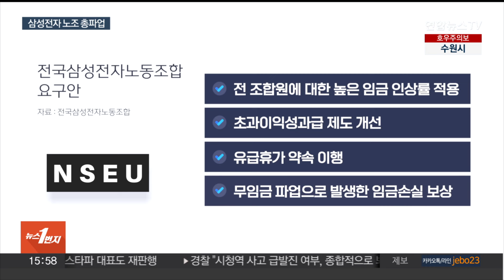삼성전자 노조 사흘간 총파업…생산차질 우려 / 연합뉴스TV (YonhapnewsTV)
삼성전자 노조 사흘간 총파업…생산차질 우려

[앵커]

삼성전자 최대 노조인 전국삼성전자노조가 오늘(8일)부터 사흘간 총파업에 돌입했습니다.

노조는 당초 예상 인원보다 많은 인원이 파업에 참여했다며 반도체 생산에 차질이 빚어질 것이라고 주장했습니다.

[기자]

굵은 빗방울이 떨어지는 궂은 날씨에도 전국삼성전자노조 총파업에는 수많은 조합원들이 목소리를 높였습니다.

노조는 사측에 전 조합원에 대한 높은 임금 인상률 적용, 초과이익 성과급 제도개선, 유급휴가 약속 이행, 파업으로 인해 발생하는 임금 손실에 대한 보상 등을 요구하고 있습니다.

노조에 따르면 이번 파업에는 조합원 6,540명이 참여했고, 이 중 반도체 설비·제조·개발 공정 직군이 5,211명으로 대부분을 차지했습니다.

다만 회사는 실제 참여 인원이 3,000명 선이라고 전했습니다.

앞서 노조는 파업의 목적을 '생산 차질'로 규정하며, 5,000명 이상이 참여할 경우 파업을 승리로 이끌 수 있다고 밝힌 바 있습니다.

노조는 "예상했던 총파업 인원보다 훨씬 많은 인원이 참가했다"며 "특히 설비·제조·개발 직군에서만 5천 명 이상의 인원이 왔으니 생산 차질은 무조건 달성될 것"이라고 주장했습니다.

하지만 회사 측은 "현 기준 생산 차질은 없다"고 선을 그었습니다.

업계 안팎에서도 삼성전자 반도체 생산 라인 대부분이 자동화돼있어 일시적인 파업으로 회사가 받는 타격은 크지 않을 것이라는 관측이 나옵니다.

하지만 파업이 장기화될 경우 생산 차질이 불가피한 만큼, 회사도 상황을 예의주시하고 있는 분위기입니다.

한편 노조는 이번 파업에서 회사와 합의점을 찾지 못할 경우 무기한 파업까지 검토하겠다는 방침입니다.

[영상취재기자 : 이태주]